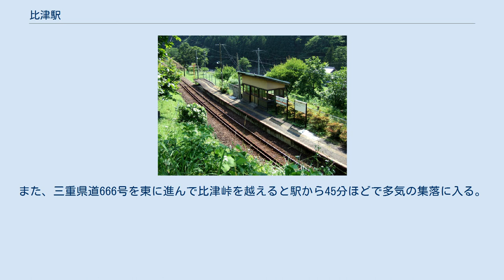比津駅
駅上方からホームを望む（2008年1月） かつての比津駅待合所（2006年6月） 比津駅（ひつえき）は、三重県津市美杉町八知にある、東海旅客鉄道（JR東海）名松線の駅である。
 家城 - 伊勢奥津間の建設計画が立案された当初、比津駅の設置予定はなかった。
そこで当時の八知村長や村の有力者は建設を所管する鉄道省岐阜建設事務所へ何度も陳情し、駅員を配置しない簡易駅として設置することが認められた。
第二次世界大戦中は、各駅からの乗車人数が1日数十人までに制限されたため、駅員のいない当駅に乗車希望者が殺到するという事態が発生した。
 戦後、駅舎を建設し寄付すれば駅員を配置することを認める決定がなされたため、八知村は1947年（昭和22年）6月に駅舎建設を開始、同年8月2日に鉄道省へ引き渡した。
これを受け駅に電話を引き入れ、同年10月1日から駅員が2名配置された。
線路の西側にホームが配置されている。
 松阪駅管理の無人駅。
ホーム上に開放式の待合所がある。
長らく木造の待合所が残っていたが、2007年秋に建て替えられた。
なお、2009年度〜2015年度は、2009年10月から2016年3月まで行われていたバス代行輸送分を含んでいる。
 駅の近くには小規模ながら比津集落がある。
また、三重県道666号を東に進んで比津峠を越えると駅から45分ほどで多気の集落に入る。
ここは南北朝時代から戦国時代にかけて伊勢国で大きな勢力を持った国司・北畠氏の本拠地であった。
北畠居館跡（現北畠神社）・霧山城跡がその痕跡として残っている。